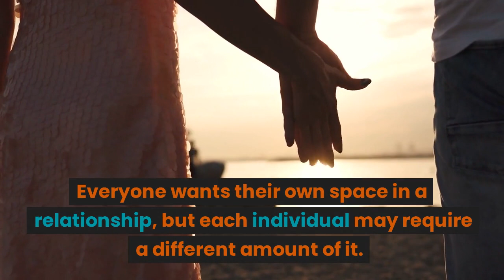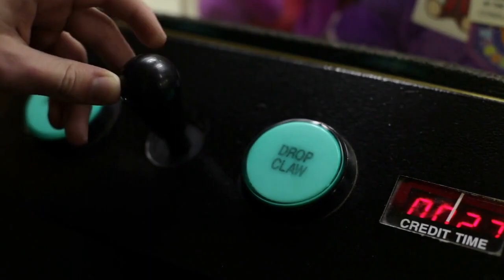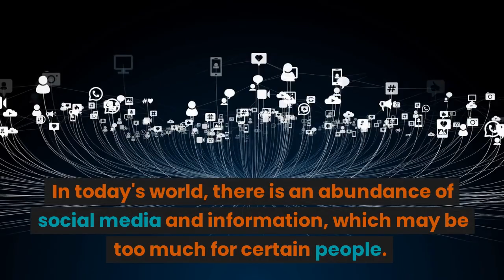Why Your Boyfriend Is Ignoring you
Knowing the precise cause of your beau's actions will help you comprehend his mindset and attempt to improve the connection.